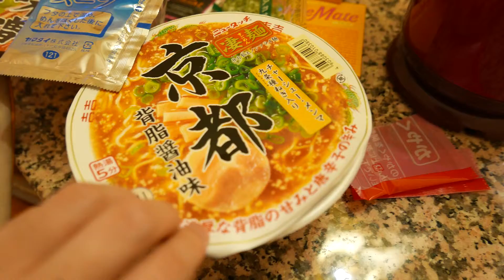【ラーメン】京都背脂醤油味（2代目）ニュータッチ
濃厚な背脂の甘みと唐辛子のパンチの効いたピリ辛スープが特徴です。
九条種ねぎを20％増量しました！